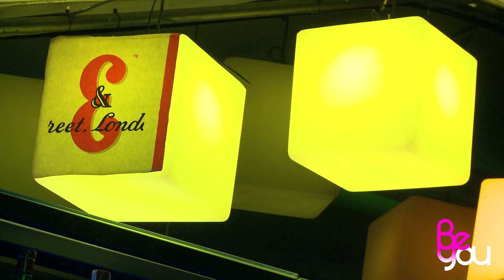Sesión BeYou - Sala Penelope Madrid - Just Be Yourself!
Todos los sábados, la sesión Beyou ofrece fiestas pensadas para gente que quiera pasarselo de lujo sin preguntar por el que diran. Una sesión super divertida, llena de sorpresa y espectáculos. Cada Sábado en Penélope Be You, no padecerás de locura si no que la disfrutarás en cada instante toda la noche.

BE YOU!!! Just be yourself.